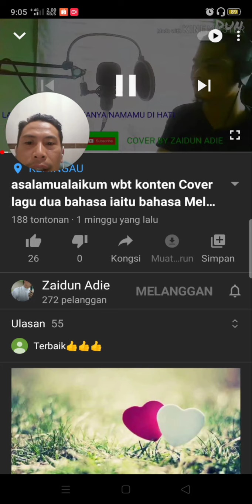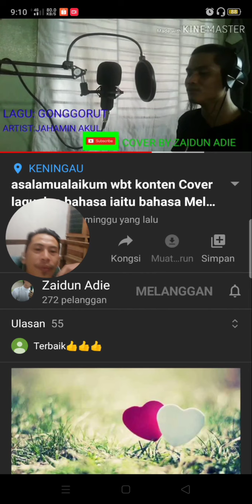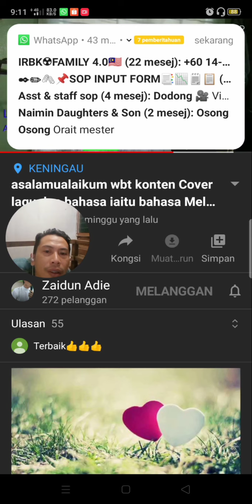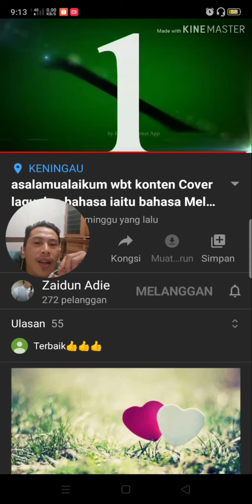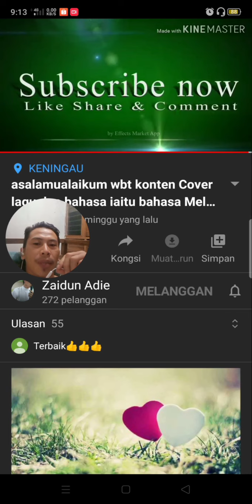misi mencari youtuber pemula.. utk membantu up subscriber dan jam tayang..